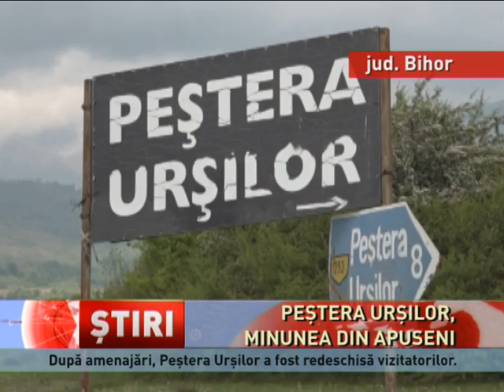Peștera Urșilor, o minune a Munților Apuseni, redeschisă vizitatorilor